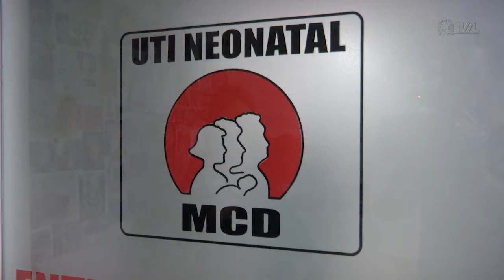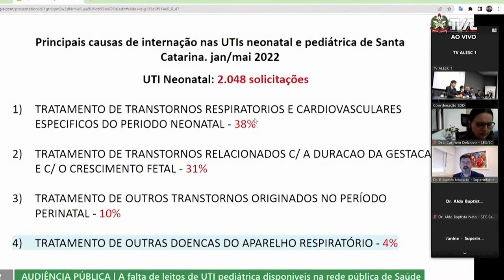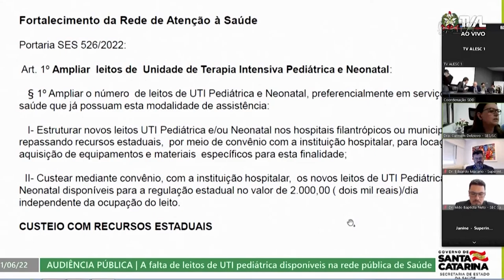É Notícia - Deputados e instituições estudam ações para conter superlotação em UTIs - 21/06/22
A falta de leitos em Utis pediátricas e neonatais, foi tema de uma audiência pública realizada pela Assembleia Legislativa. Além de parlamentares, representantes do Executivo, e de instituições públicas do Estado participaram do debate, com objetivo de cobrar soluções para controlar a superlotação nos hospitais.